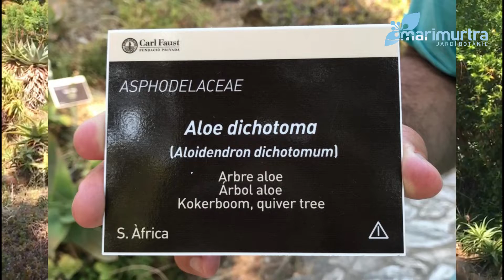Com interpretar les etiquetes de Marimurtra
En el següent vídeo expliquem com interpretar les noves etiquetes el jardí. Us donaran una informació molt útil i necessària per gaudir de Marimurtra en tots els seus aspectes i riquesa.